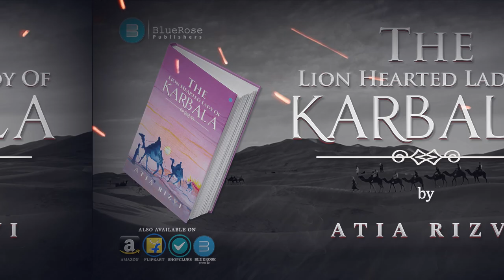The Lion Hearted Lady of Karbala by Atia Rizvi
About the Book -:
Zainab, the lion hearted Lady of Karbala was the daughter of Fatima and Ali. She was the granddaughter of Prophet Mohammad (PBUH) and Hasan and Hussain's sister. She played a seminal role in safeguarding Islam and in keeping the memory of the martyrdom of the Prophet's beloved Grandson Hussain at Karbala fresh in the minds of generations to come.

She stood tall and unafraid against the Caliph Yazid who was the epitome of temporal tyranny, despotism, and debauchery. The eloquent power of her sermons brought him to his knees. Hussain's supreme sacrifice at Karbala would have long been forgotten had it not been for the courageous denouement by Zainab of the oppressive Muslim regime which had sought to efface the holy lineage of Prophet Muhammad and distort Islam at will. Zainab is an inspiration for all women and a grand example of feminism displayed way back in 721 AD.

Standing defenseless, having lost all male relatives in the unholy war waged against the House of Mohammad, she rose amidst the ashes of ruin and fearlessly lashed out at the Caliph. Her eloquence in the imperial court packed with jeering, derisive, mocking crowds was unprecedented and won for Islam a seminal victory. The sublime martyrdoms at Karbala and Zainab's fearless searing sermons saved Islam for all posterity. This book traces the history of Islam through Zainab's eyes and explores how she is known as the Lion Hearted Lady of Islam.

About the Author -:
Mrs. Atia Rizvi, our dearest Grandmother, has to lead an eventful life that has been enriched by a beautiful blend of a deeply religious nature and worldly experiences gleaned from living in so many different cosmopolitan cities along with her husband.  She was an affectionate wife, remains a nurturing mother and an adoring grandmother.  Her love of learning is infectious and constantly encourages us to absorb and learn from each and every source.  She is recipient of gold medal in M.A. Geography from  Aligarh Muslim University.  Her previous book “Sayings of Prophet Mohammed” was very well received and has also been translated in Urdu and Hindi. We hope her present book is a tremendous success.

                   Syed Ali Abbas Rizvi
                       Gul Zehra Rizvi
                 Syed Ali Hussain Rizvi
                           Zain Rizvi